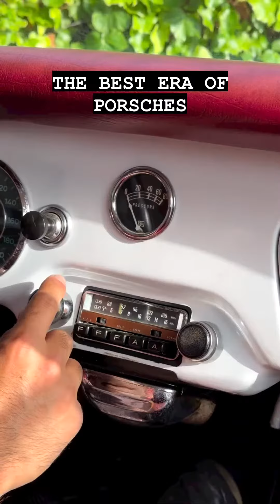The best Era of Porsche